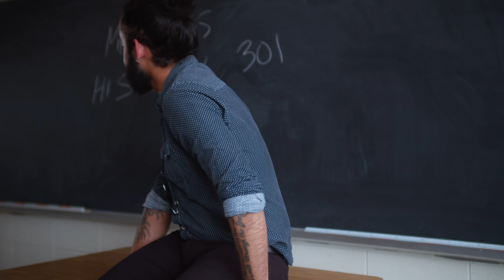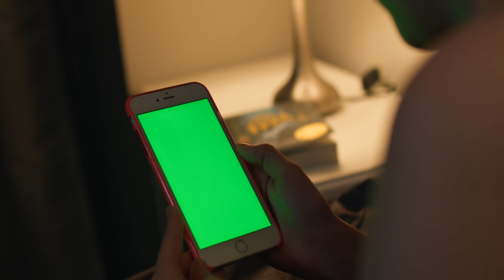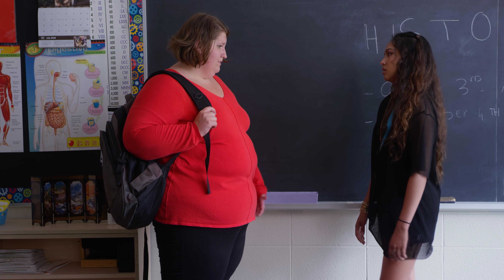Bloopers & BTS | Weirdos - the web series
It was dramatic on camera but all laughs behind the scenes on Weirdos the series. Check out the bloopers and behind the scenes!!

🔥 EQUIPMENT WE USE FOR OUR VIDEOS THAT WE RECOMMEND:
Camera: (Sony FX3)
Lens: (Sigma 24-70)
Gimbal (DJI RS 3)
Light (Godox SL60W)
Drone (DJI Mini 2 Combo)

Make sure you click the 🔔 so you can get notifications and don’t miss anything!

💥 MISSED AN EPISODE? CHECK OUT THE ENTIRE WEIRDOS SERIES:💥